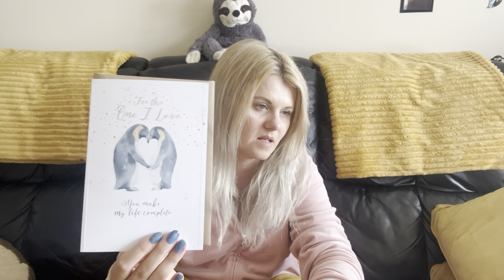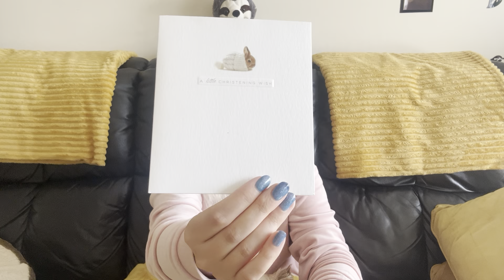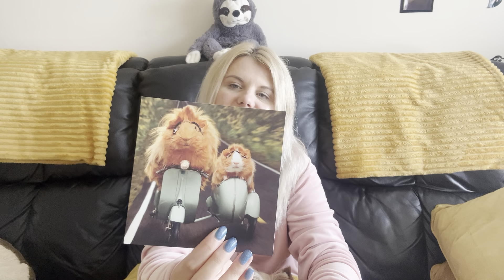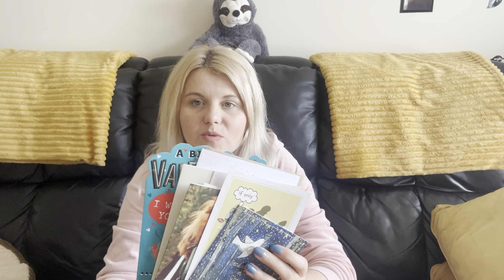Не забывайте про открытки!😉Это очень приятно 🥰